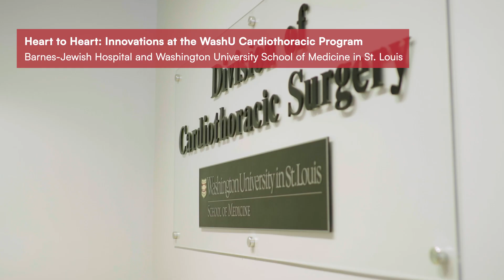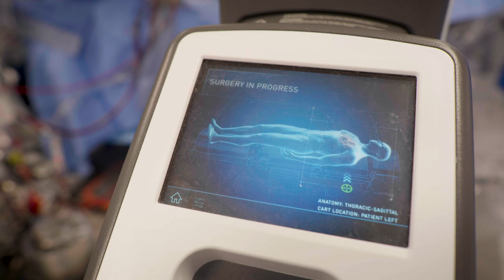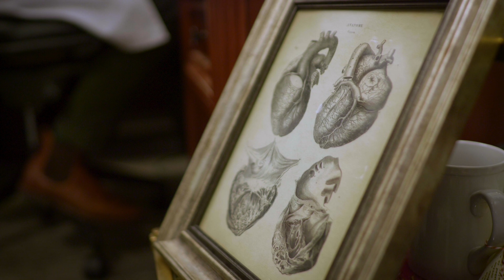Heart to Heart: Pioneer Innovations at The Barnes-Jewish Medical Center Cardiac Program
At the forefront of cardiac innovation, Washington University is revolutionizing heart and lung surgery by seamlessly integrating cardiac and thoracic disciplines. This unique approach not only enhances resident training but also elevates patient care, particularly in treating complex chest diseases. Under the visionary leadership of Dr. Kaneko, a world-renowned expert in transcatheter therapies, the institution is pioneering advanced techniques that are reshaping the landscape of valvular heart disease treatment.

Transcatheter valve replacements, especially Transcatheter Aortic Valve Replacement (TAVR), have emerged as game-changers, offering minimally invasive solutions with faster recovery times. These procedures are expanding treatment options for high-risk patients who previously had limited alternatives. The team is also exploring transcatheter mitral valve replacements, a promising investigational procedure for patients deemed inoperable by traditional standards. Complementing these advancements, robotic surgery is being increasingly applied to valve surgeries, enhancing precision and reducing invasiveness, thereby improving patient outcomes.

The Barnes-Jewish Medical Center Cardiac Program's team, comprised of cardiologists, cardiac surgeons, and a dedicated support staff, collaborates closely to tailor the best treatment plans for each patient. This multidisciplinary synergy ensures balanced, patient-centric care, leveraging both surgical and transcatheter expertise. As they continue to push the boundaries of cardiovascular medicine, the institution is committed to evolving and leading the charge in innovative, less invasive cardiac procedures. The work being done here not only promises a brighter future for cardiac surgery but also offers hope and healing to patients who once had none.